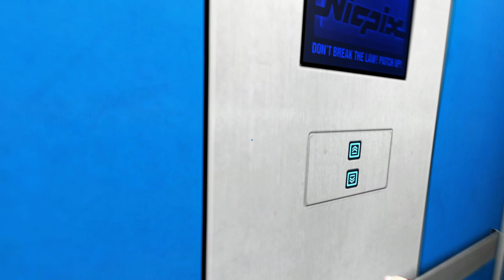Mirror's Edge Part 2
Yup, so Dan and I decided to play some Mirror's Edge together. Awesome game, can't wait for Catalyst to come out!!!